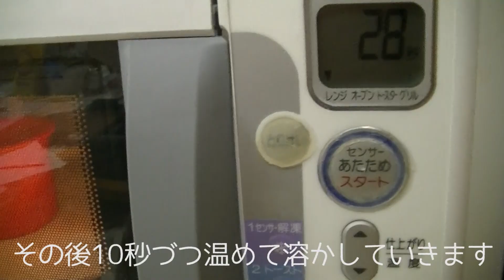くるくるチョコレート工場で 立体チョコ作ってみた お菓子作り おもちゃ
市販の板チョコを溶かしてモールドに入れてくるくる回します。
冷蔵庫で冷やして出来上がり。